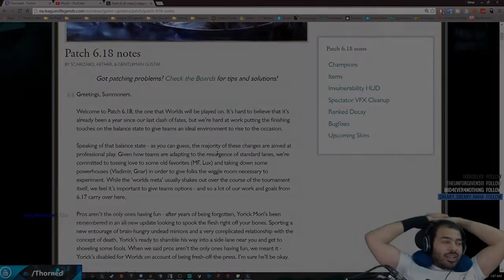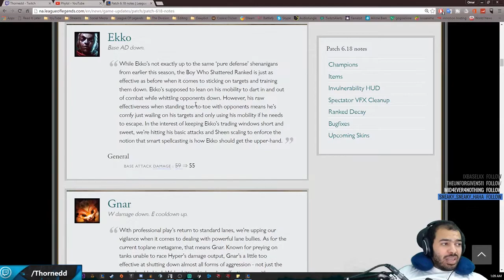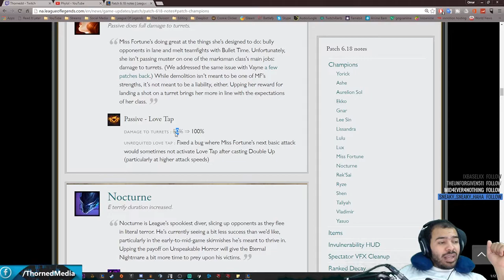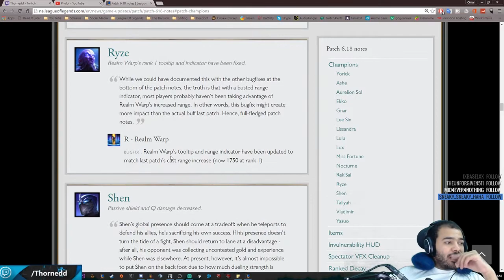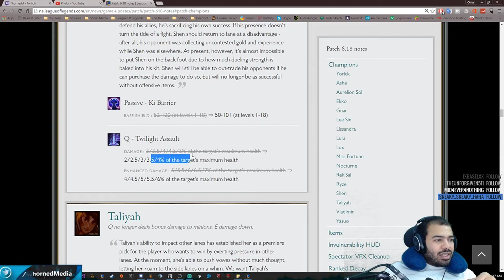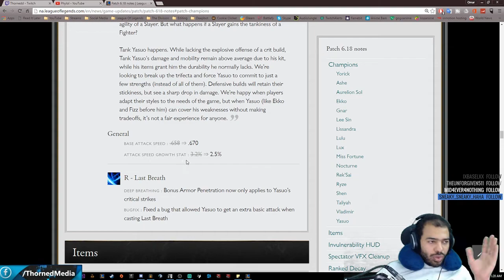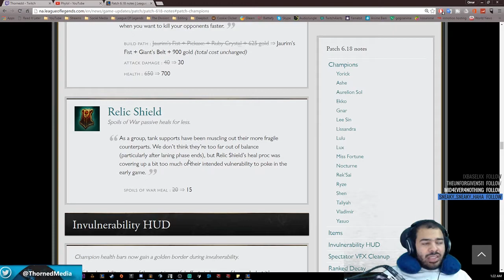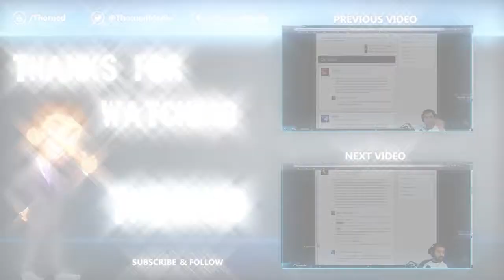PATCH NOTES 6.18 - League of Legends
League Of Legends Funny Moments